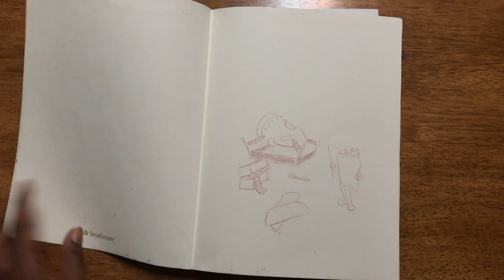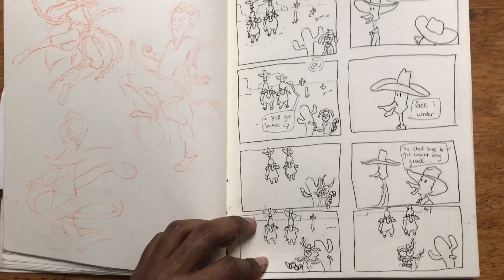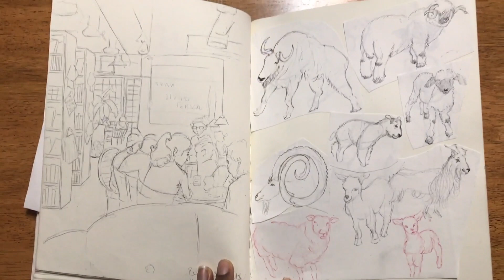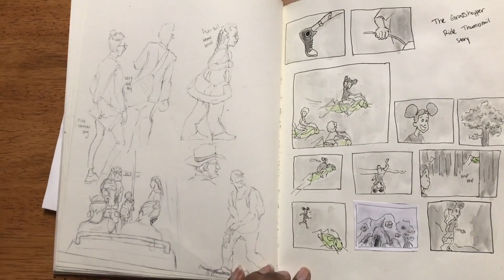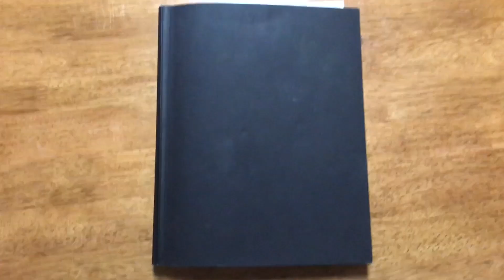CalArts Sketchbook 2019 (REJECTED)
My sketchbook for Calarts character animation program. Fingers cross and prayers!!

All music credit to:
Feels Like Going Backwards Remix by Shawondasee
Flowers by Mors